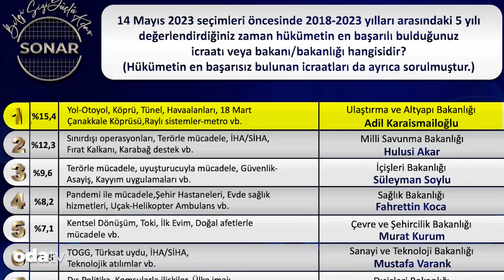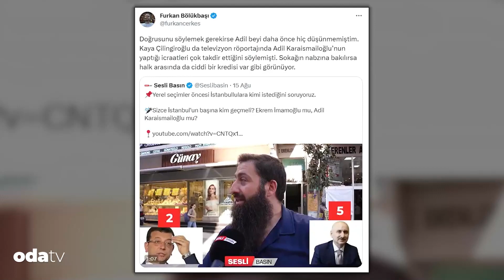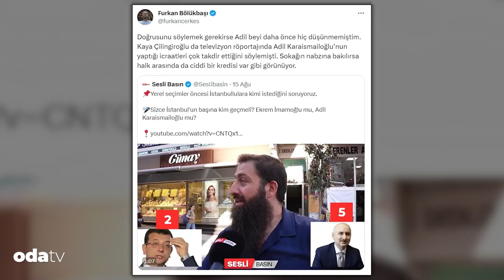İBB İçin AKP'de İki İsim: Murat Kurum mu, Adil Karaismailoğlu mu?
Ekrem İmamoğlu’nun adaylık çıkışı ardından gözler iktidar partisi adayına çevrilirken, AKP'de iki isim İstanbul için sahaya indi. Çevre, Şehircilik ve İklim Değişikliği eski Bakanı Murat Kurum ile Ulaştırma ve Altyapı eski Bakanı Adil Karaismailoğlu İBB Başkanlığı için çalışmalara başladı.
İstanbul Büyükşehir Belediye Başkanı Ekrem İmamoğlu’nun "İstanbul için yola çıkıyorum. İstanbul ittifakı için çalışacağım. CHP artık kaybetmemeli” açıklamaları mahalli seçimlerin fitilini ateşlerken gözler de AKP’nin adayına çevrildi.
Kulislere göre AKP'de İstanbul için iki adayın ismi öne çıkıyor. Çevre, Şehircilik ve İklim Değişikliği eski Bakanı Murat Kurum ile Ulaştırma ve Altyapı eski Bakanı Adil Karaismailoğlu...
Her iki aday da sosyal medyada büyük destek alırken İstanbul için sahaya indi.
Eski Bakan Kurum İstanbul için çalışmalara aylar öncesinde başladı. Üsküdar ziyaretinde esnafı ziyaret eden Kurum vatandaşlarla sohbet etti, büyük küçük herkesi dinledi. Çok sayıda vatandaşın Kurum ile fotoğraf çektirmek istemesi de dikkatlerden kaçmadı.
SOKAK RÖPORTAJI ADİL KARAİSMAİLOĞLU DEDİ

Adil Karaismailoğlu da İstanbul'da adı geçen adaylardan biri. Sesli Basın'ın sokakta yaptığı röportajda vatandaşlara "Sizce İstanbul'un başına kim geçmeli? Ekrem İmamoğlu mu, Adil Karaismailoğlu mu?" sorusu soruldu.

Vatandaşların çok büyük bir kısmı Karaismailoğlu'nun adını verdi. "Daha önce verdiği hizmetlerden dolayı ön plana çıkıyor" diyen vatandaşlar aynı zamanda Karaismailoğlu'nu güvenilir bulduklarını dile getirdi.
EN BAŞARILI BAKAN
Sonar Araştırmanın yaptığı kamuoyu araştırmasına göre geçtiğimiz dönemin en başarılı bakanı Ulaştırma ve Alt Yapı Bakanı Adil Karaismailoğlu oldu.
Hakan Bayrakçı’nın sahibi olduğu SONAR Araştırma şirketi son anketini kamuoyu ile paylaştı. 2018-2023 döneminde hükümetin en başarılı icraatı soruldu. Kamuoyunun yüzde 15,4 ‘ü; Adil Karaismailoğlu’nun bakanlığını yaptığı Ulaştırma ve Altyapı Bakanlığının alt yapı, köprü ve raylı sistemler gibi hizmetlerini en başarılı buldu.
Öne çıkan adaylar arasında rekabet yavaş yavaş ısınmaya başlarken, kulisleriyle birlikte hangi adayın Cumhurbaşkanı Recep Tayyip Erdoğan'ı ikna edebileceği şimdiden merak konusu oldu.